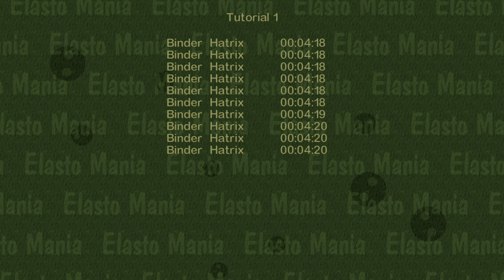Elasto Mania Remastered (PS5) - Online Coop - Pro vs Beginner (Hun)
BINDER + HATRIX
PS5 konzolon próbáltuk ki ezt a 22 éves Magyar klasszikust, (a SharePlay "Közös játék" funkciójának köszönhetően) Online Coop módban. Habár jómagam 10 évet töltöttem az ELMA fogságában, Hatrix barátom csak halvány emlékekkel rendelkezik a játékról, így túl messzire nem jutottunk, de annál jobban szórakoztunk. :)